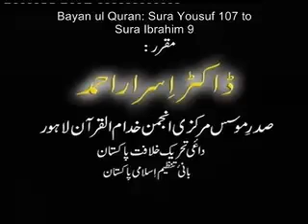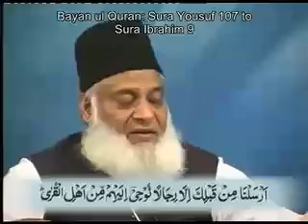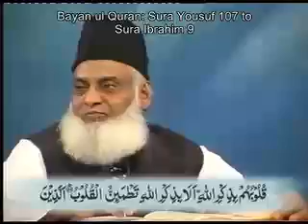Surah Yousaf (Ayah 107) - Surah Ibrahim (Verse 9)